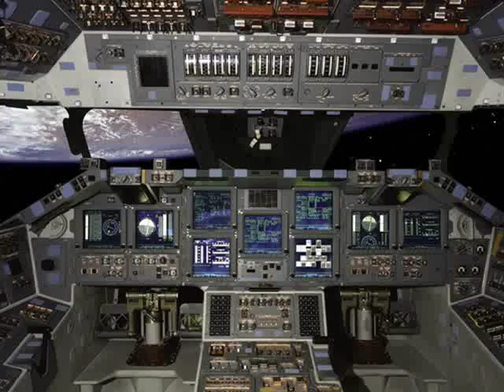An epic journey: The Abdala Mohammed Project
Imaginary trip and return to our planet, our home.
Many of the photos were taken by the Hubble Space Telescope for NASA accompanied by the music of Porcupine Tree, I hope you like what I did. Thanks for the comments. Abdala Mohammed.